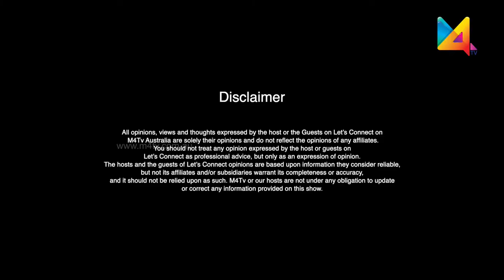Let's Connect | JUSTIN VARGHESE | Indian film Music Director | M4TVAUSTRALIA | m4tv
Justin has worked in popular movies like Thanneer Mathan Dhinangal and Njandukalude Nattil Oridavela.